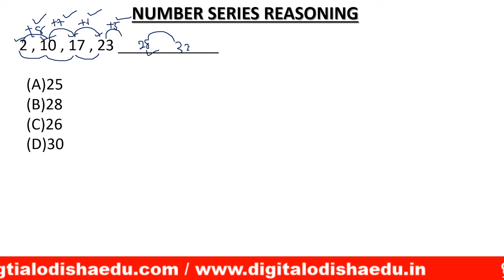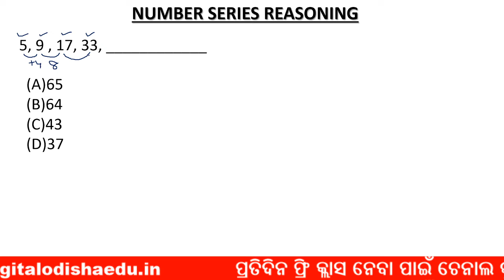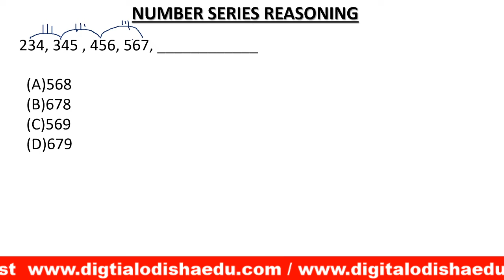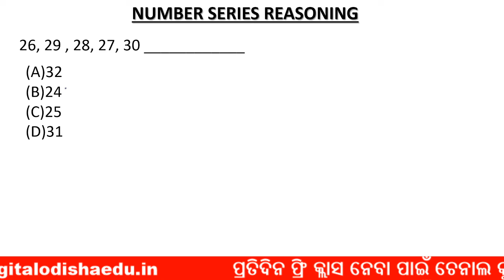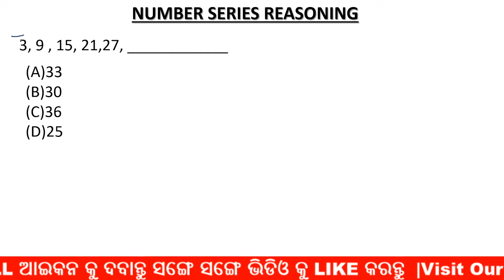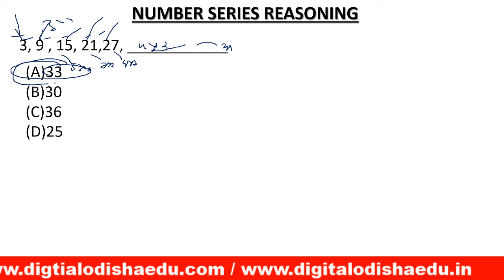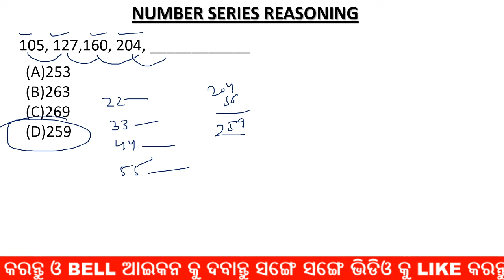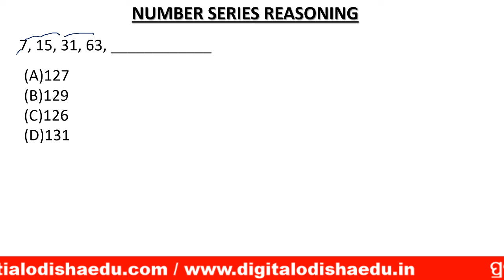REASONING TRICK ODIA | Number series trick odia || Number series live class odia | digital odisha